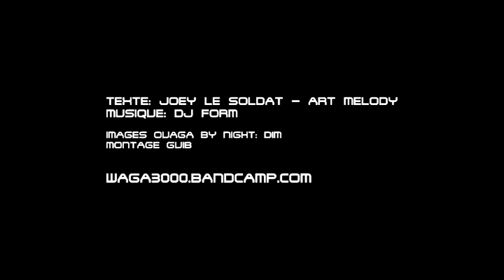WAGA 3000 - SAK SIN PAODE - (OFFICIAL CLIP)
WAGA 3000 : Joey le Soldat / Dj Form / Art Melody
Album disponible sur WAGA3000.BANDCAMP.COM , Itunes ...